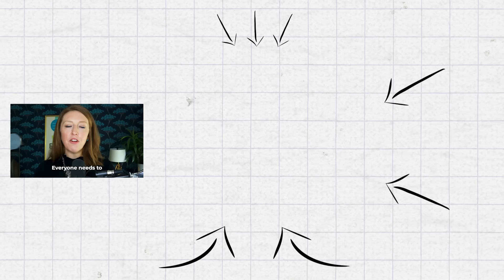The ROOT CAUSE of Insulin Resistance & How to Catch It EARLY! | Dr. Casey Means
Dr. Casey Means is a Stanford-trained physician and co-founder of Levels, a health technology company with the mission of reversing the world’s metabolic health crisis.

Her new book is Good Energy: The Surprising Connection Between Metabolism and Limitless Health.